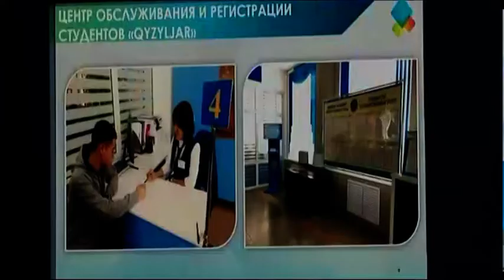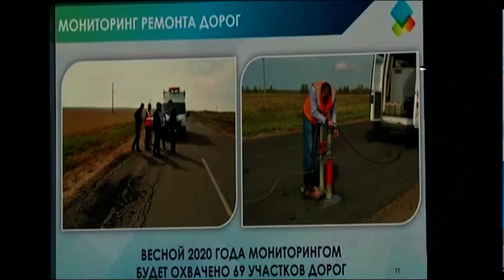СКО — в списке лучших по профилактике коррупции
Почти 25 млрд тенге. Такой ущерб государству принесли те, кто попался на коррупции. Итоги прошлого года подвели в профильном Агентстве. В коллегии, которая проходила в столице, выступил и аким области Кумар Аксакалов. Кстати, СК - в списке лучших по профилактике социального зла. О том, как борются с коррупцией в нашем регионе, и в стране в целом- в материале Айгерим Мукашевой.